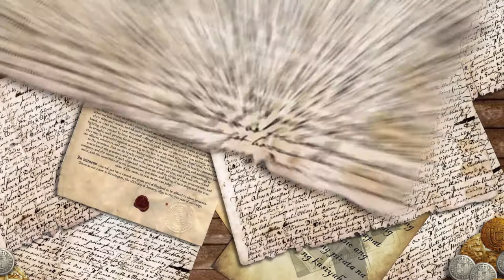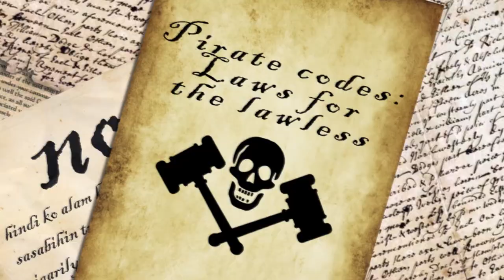Pirate Codes - Quick History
Role: Video Editor.
My final project for UF's RTV4929c: Motion Graphics After Effects class.
Pirates weren't exactly lawless.